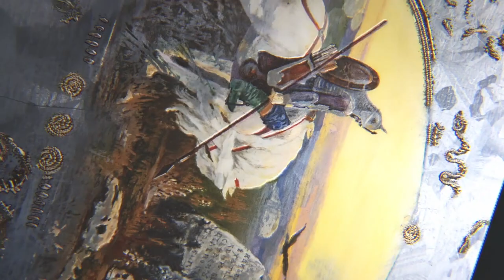Carl Faberge and Fyodor Ruckert. Masterpieces of Russian Enamel - Moscow Kremlin Museums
Author's Full CGI video for the exhibition project of the Moscow Kremlin Museums about works of precious metal with enamel by Russian jewelry firms of the XIX – early XX century from public and private collections in Russia and the UK.